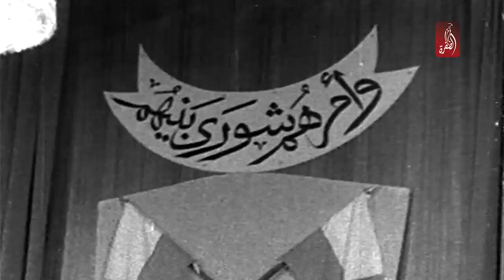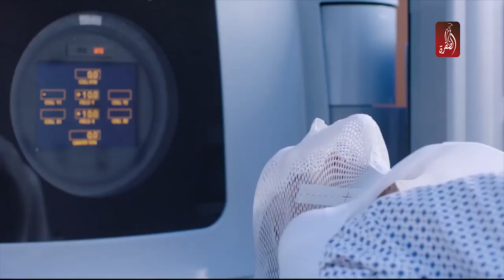مساء الامارات 12-02-2018 - قناة الظفرة